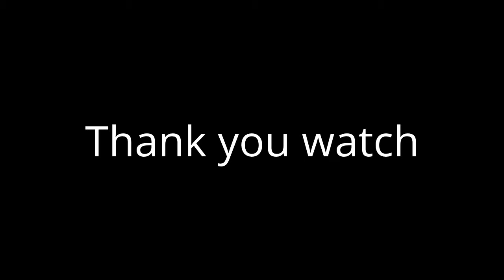NEW MARIO BROS WII U THE GAME BUILD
Game this created mario